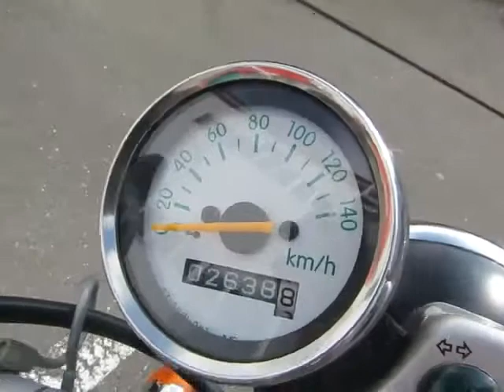スズキ バンバン２００ 353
国産モデルから希少輸入車まで豊富なラインナップ！！ＳＯＸ各店の在庫車もお取り寄せ可能！関越道・上信越道藤岡インター降りて県道１３号沿い、ららん藤岡向かいのピット１００藤岡店舗内に営業中！！２りんかん併設店舗なので車体からバイク用品まですべて揃います！ドライブ、ツーリングの際にお気軽にお立ち寄りください！！全国通販対応出来ます！ご自宅、デポ止め等ご指定ください！